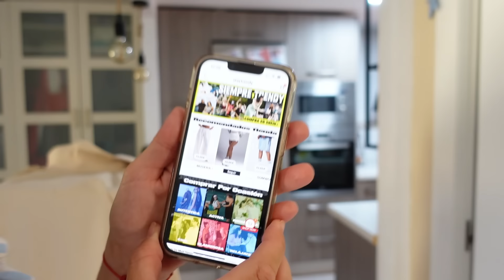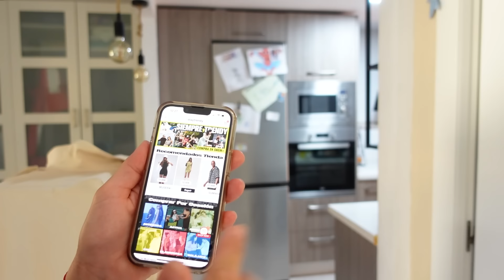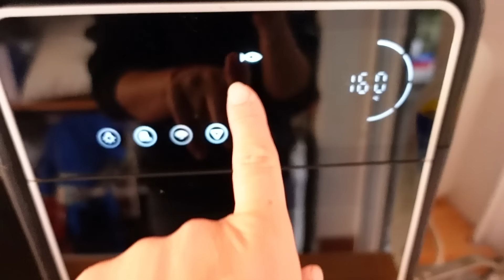Vlog OPTIMIZAR ESPACIO con 4 Hijos🤯/2024 SHEINtrendy HAUL/TRUCOS y TIPS Cambio ARMARIOS#SHEINforAll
🔴MI CÓDIGO BUSQUEDA PARA ACCEDER A SHEINtrendy CON PROMOCIONES➡️637H3
❗️Ponedlo en el buscador de la apo o web de SHEIN y se os abrirála pagina de SHEINTrendy